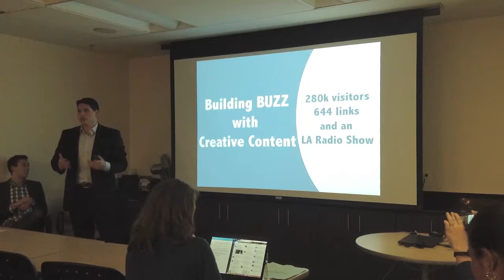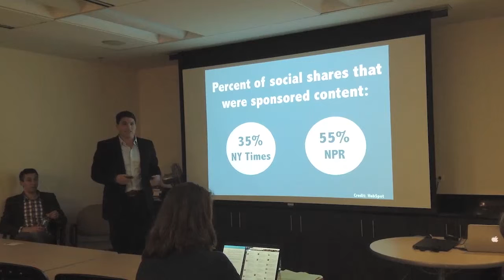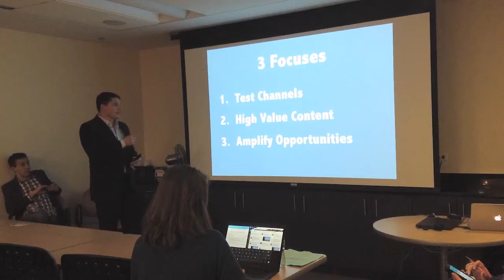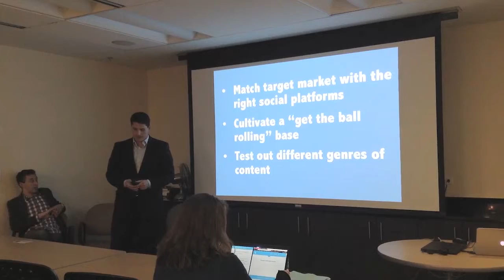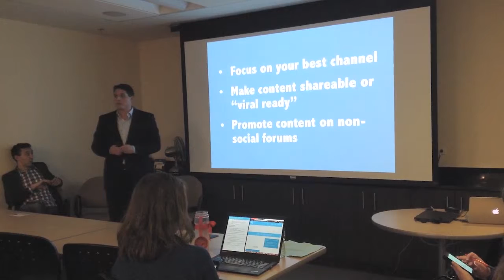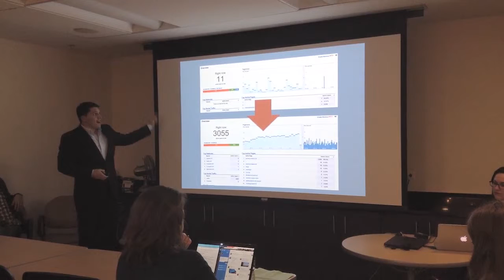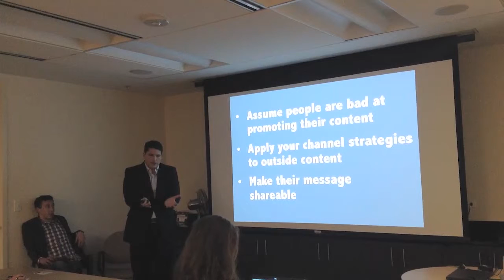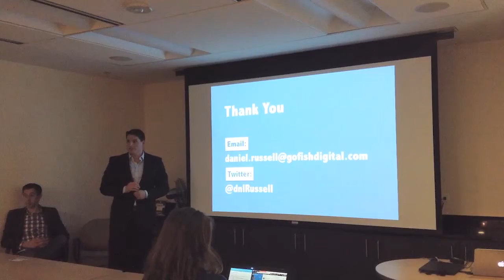Building Buzz with Creative Content | NetSquared DC Talk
This presentation outlines 3 keys of generating digital buzz around your brand and uses a small startup with no advertising budget as an example of effective, cost-efficient digital marketing.

The presentation was given by Daniel Russell of Go Fish Digital during the NetSquared DC's event in January 2016.